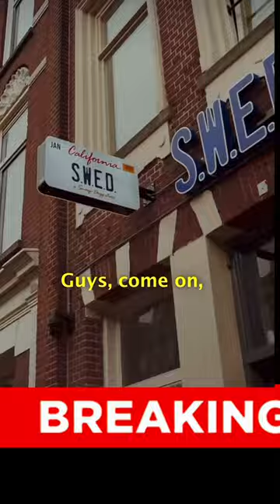Snoop Dogg - Coffeeshop in Amsterdam